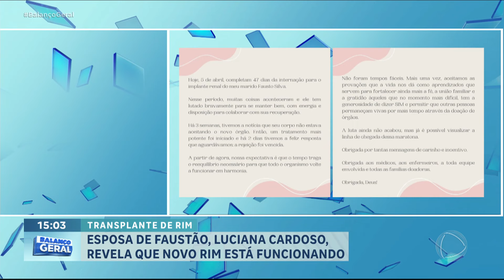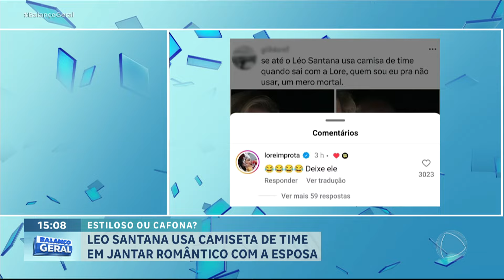Assista à íntegra de A Hora da Venenosa desta sexta 5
Veja no quadro A Hora da Venenosa de hoje (5): Faustão está com o rim funcionando após transplante, informa esposa. Léo Santana sai para jantar romântico com Lore Improta usando camisa de time de futebol. Claudia Ohana é surpreendida com visita de perereca em banheiro de hotel. Dublador de Greg, de ‘Todo Mundo Odeia o Chris’, abraça campanha para aumentar seguidores de Vincent Martella. Zilu é acusada de praticar crime e mentir em ação que moveu contra irmão de Zezé. Marieta Severo e Marco Nanini se reencontram em peça.